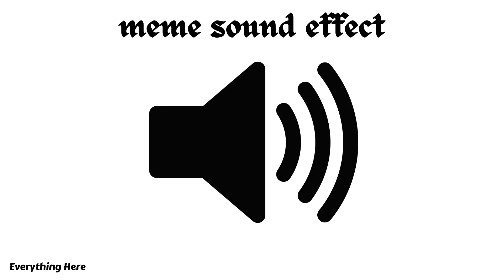heads will roll meme remix